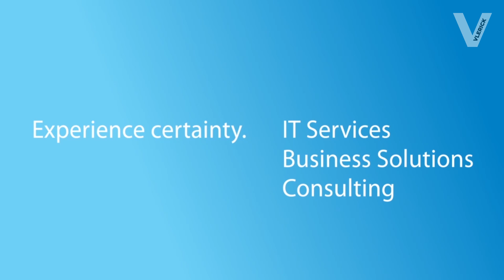Entrepreneurs need to get their foot in the door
Bipin Nambiar always dreamed of starting a business of his own. So, he launched a small business in India, helping Belgian companies develop software. When his company was acquired by a Belgian bank, he looked for new ways to satisfy his entrepreneurial spirit.

Today, he’s working for Tata Consultancy Services (TCS) − a multinational IT service, consulting and business solutions company, headquartered in Mumbai, India. One of the 3 largest IT consultancies in the world, TCS is on a much larger scale than what Bipin experienced before: his own company employed about 100 people; now he’s in an enterprise of close to 400,000 employees worldwide. “A completely different dimension, but a great experience!” he says happily.

Bipin Nambiar: “One of the very positive aspects of studying at Vlerick is the network that you develop. Networking is very important, especially for someone like me who is from abroad. You not only need a great product, you need to have an opportunity to explain that product. Getting a foot in the door is sometimes the most important thing for an entrepreneur − and the Vlerick network has really helped me in that.”